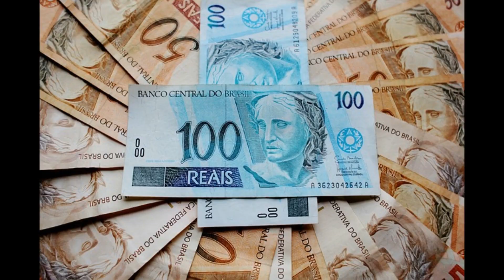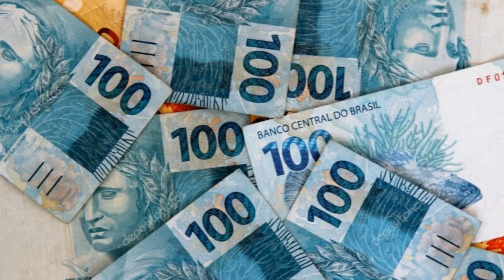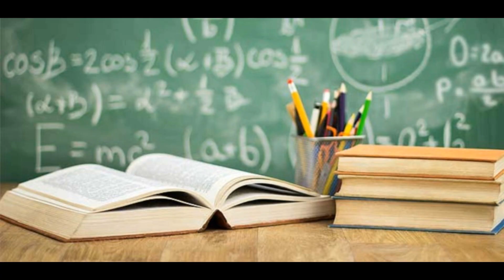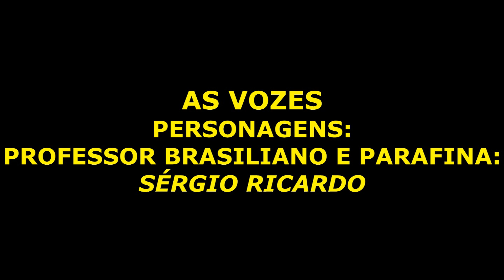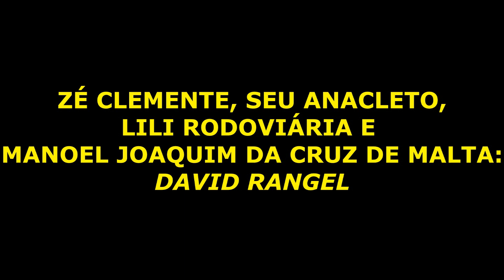ESCOLINHA DO RADIO - PARTE 1- HUMORISTA SÉRGIO RICARDO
Programa piloto produzido e dirigido por mim, na Rádio Globo,gravado em 2015, que nunca foi ao ar. Com a participaçãode vários nomesda Rádio Globo da época, incluindo David Rangel, Carlos Daniel Caruncho e Patrícia Ingo, o piloto,no entanto, não chegou a ser efetivado como um programa de fato,em função da mudança de perfil da própria Rádio nos meses seguintes.
- Texto, idealização, produção e direção: Sérgio Ricardo
- Sonoplastia e montagem do vídeo: Paulinho Aguiar
- Personagens:
- Professor Brasiliano e Parafina: Sérgio Ricardo
-  Zé Cremente, Lili Rodoviária, Seu Anacleto e Manuel Joaquim da Cruz de Malta: David Rangel
- Brenda Camburão e Leandrinho da Vó: Carlos Daniel Caruncho
- Rita Bonita: Patrícia Ingo